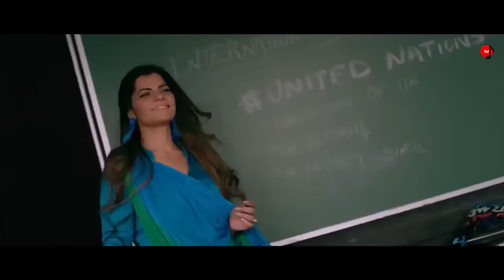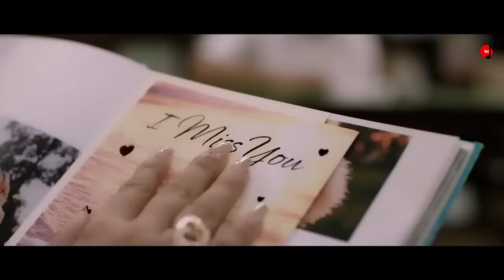Yaara Full Song Manjul Khattar | Arishfa Khan Main Chahu | Tujhe Kisi Aur Ko Tu Chahe Yaara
Yaara Full Song Manjul Khattar | Arishfa Khan | Jazz Ahmed | Main Chahu Tujhe Kisi Aur Ko Tu Chahe Yaara

Yaara Full Song Manjul Khattar | Arishfa Khan | Jazz Ahmed | Yaara Manjul Khattar Full Video Song | Yaara Reuniting Song | Dua Mein Tujhe Yaad Karte Hain Sou Sou Baar Karte Hain

Song: Yaara
Singer: Mamta Sharma
Starring: Mamta Sharma, Manjul Khattar, Arishfa Khan, Ajaz Ahmed
Lyrics: Bad-Ash
Label: One Music Originals

Main Chahu Tujhe Kisi Aur Ko Tu Chahe Yaara,
Ab Pyar Nahi Hoga Humse Phir Dobara,
Pyaar Karu Main Yaar Tujhe Main Inna Saara,
Ek Janam Hai Kya Sau Janam Bhi Hai Tujhpe Baara,
Har Pal Har Duya Mein,
Duya Mein Tujhe Yaad Karte Hai,
Sau Sau Baar Karte Hai,
Mile Har Janam Tu Hi Humko,
Yahi Fariyaad Karte Hai,

Jab Sonchu Tujhe Sonchu Yahi Kaam Karte Hai,
Aaye Jo Tujhe Hichki Hum Yaad Karte Hai,
Tere Door Jaane Se Din Raat Darte Hai,

Main Sochu Tujhe Kisi Aur Ko Tu Soche Yaara,
Ab Pyar Nahi Hoga Humse Fir Dobara,
Ek Janam Hai Kya Sau Janam,
,Bhi Hai Tujhpe Baara,

Keh Diya SabKuchh Par Kuchh Toh Baaki Hai,
Mujhko Toh Teri Ek Nazar Hi Kaafi Hai,
Jisme Hai Tu Raazi Usme Hi Main Raazi,
Jisme Ho Tu Raazi Usme Hi Main Raazi,

Main Dekhu Tujhe Kisi Aur Ko Tu Dekhe Yaara,